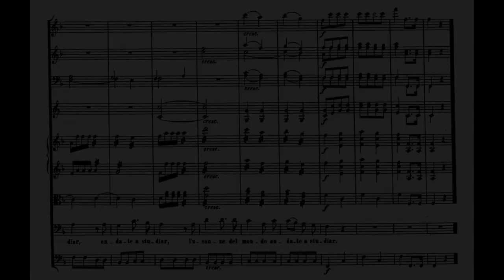Wolfgang Amadeus Mozart - Un bacio di mano, K.541 (Mertens)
Vocal - Klaus Mertens
Conductor - Doris Hagel
Capella Weilburgensis
Wolfgang Amadeus Mozart (baptised Johannes Chrysostomus Wolfgangus Theophilus Mozart) was an influential composer of the Classical era, who showed prodigious ability from his earliest childhood. Competent on keyboard and violin, he composed from the age of five and performed before European royalty. At 17, he was engaged as a court musician in Salzburg, though he later moved to Vienna, where he achieved fame but little financial security. During his final years in Vienna, he composed many of his best-known symphonies, concertos, and operas, and portions of the Requiem, which was largely unfinished at the time of his death. The circumstances of his early death have been much mythologized. He composed over 600 works, many acknowledged as pinnacles of symphonic, concertante, chamber, operatic, and choral music. He is among the most enduringly popular composers, and his influence on subsequent Western music is profound; Beethoven composed his own early works in the shadow of Mozart, and Haydn wrote that "posterity will not see such a talent again in 100 years."